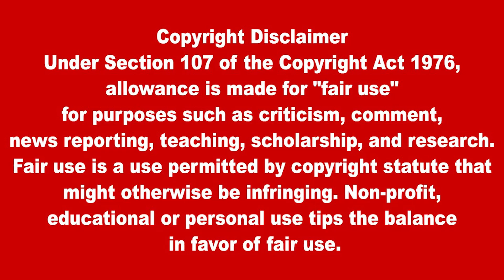பங்களாதேஷ் - ஜனநாயக எழுச்சி | Lanka4news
பங்களாதேஷ்  - ஜனநாயக எழுச்சி
Bangladesh - Democratic Rise